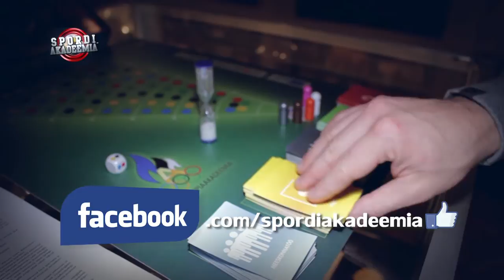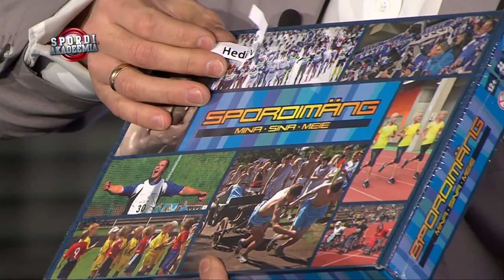SPORDIAKADEEMIA 4 SAADE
Spordiakadeemia saates olid sel korral stuudiokülalisteks legendaarne korvpallitreener Jaak Salumets, Tallinna Spordi-ja Noorsooameti juhataja Rein Ilves ja endine kahevõistleja ning nüüdne lumelauakoondise liige Magnar Freimuth.